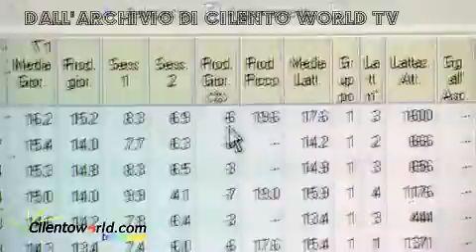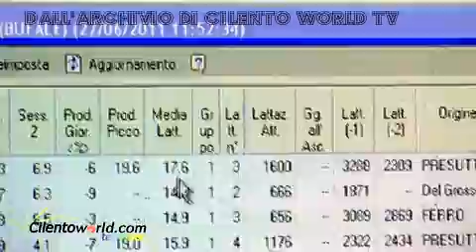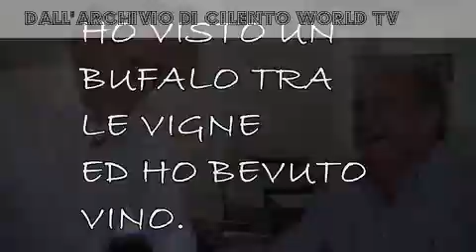Il teatro del gusto